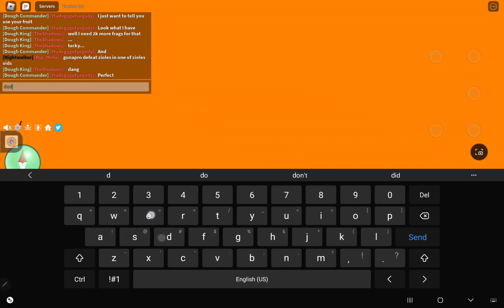Bone grind for Hollow Scythe